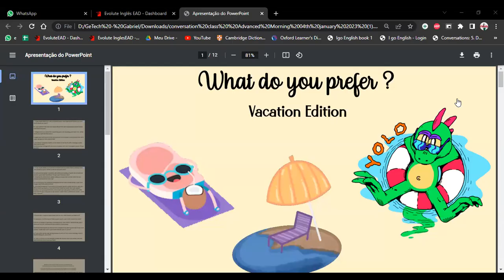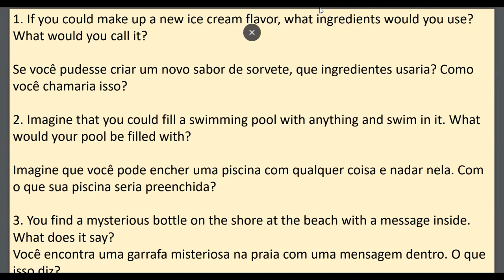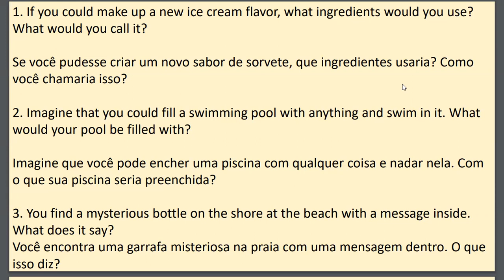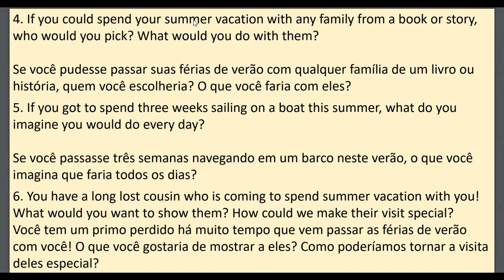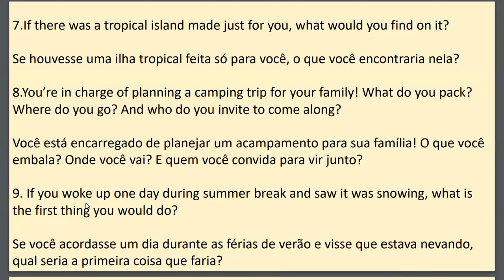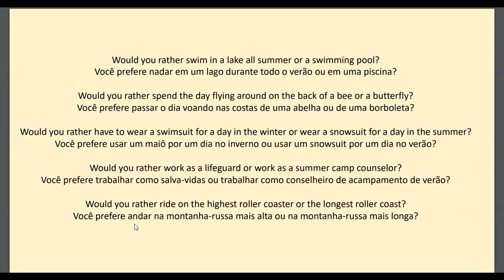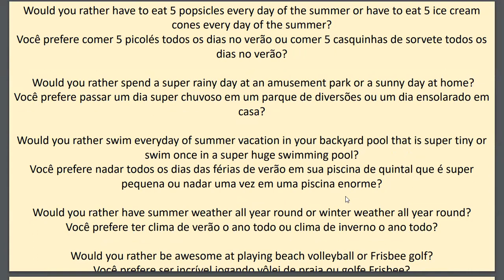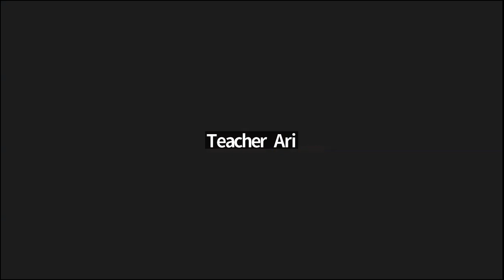Conversation Class 04/01/2023 Back To Vacations PT2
Hello Students today is your second class of the year, wish you all the best and see you soon!